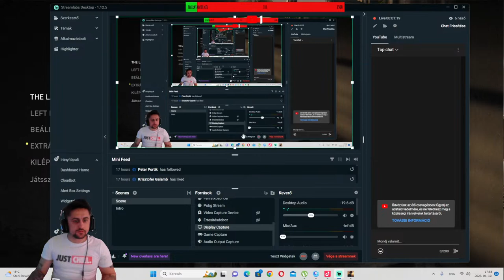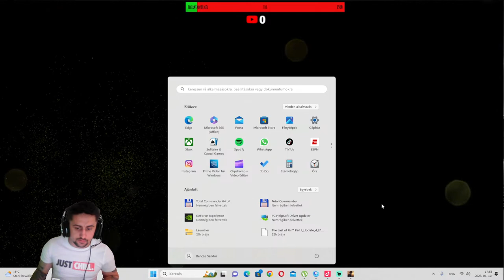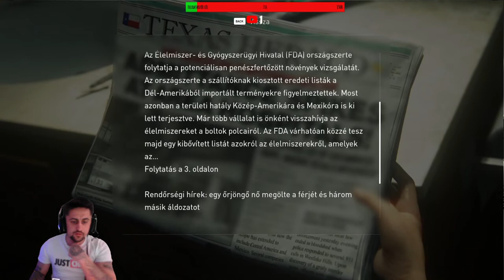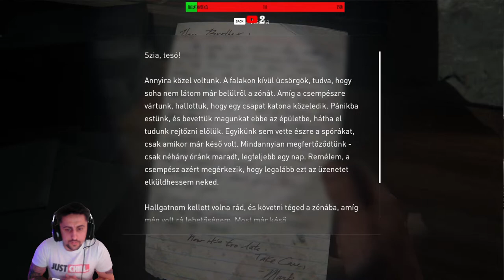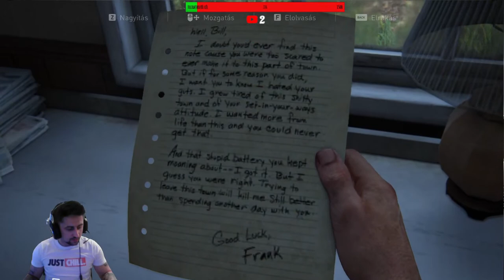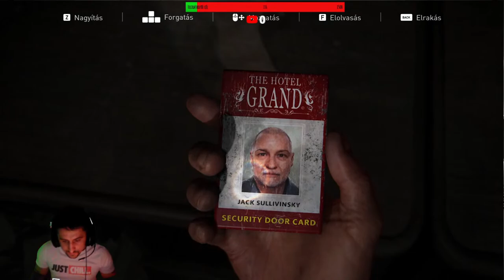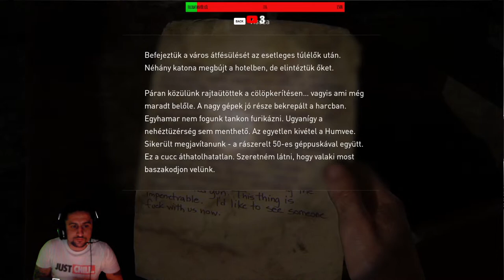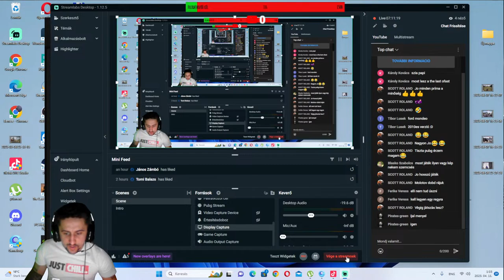❤️Üdvözlök mindenkit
❤️Sziasztok!❤️Üdvözlök mindenkit,ha tetszik a STREAM🎬 meg a munkásságom,nyomj egy:
⭐ követést⭐likeot⭐megosztást⭐!